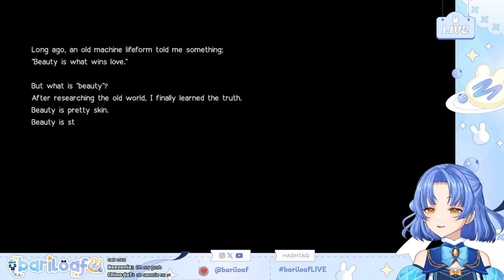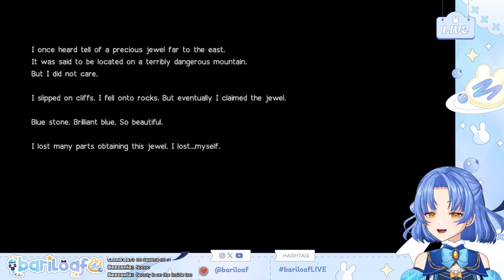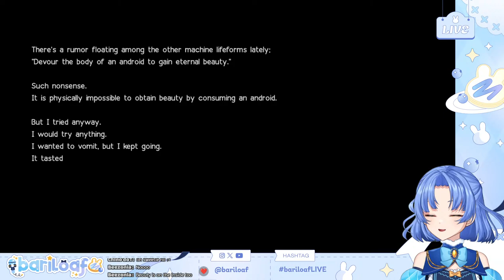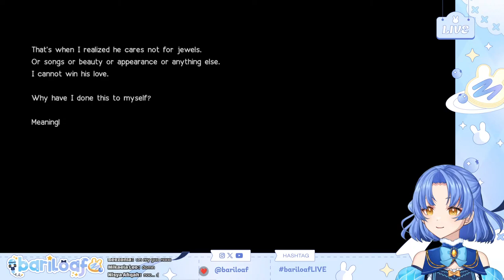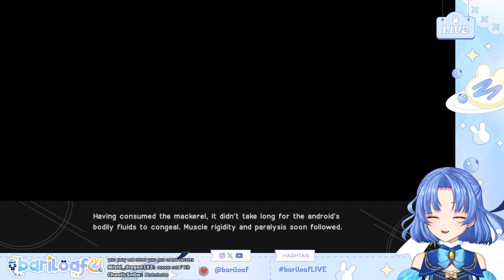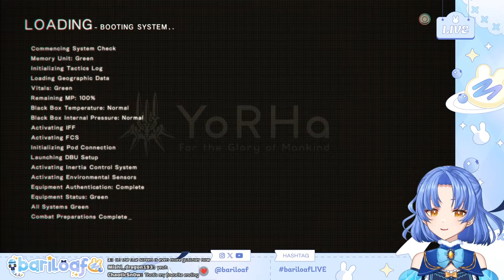【NieR:Automata #3】9S POV (bariloaf)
LETS GOOOOOOOOO 9S POV WOOOO

⚠️This game includes content such as blood, partial nudity, strong language, and violence.⚠️

DEBUT HASHTAG
Art: loafgallery / NSFW
Clips
Fan name: loafers
General
Graphics/Thumbnails/etc
Live
Memes
Oshimark: 🫐🍞

Chat rules:
⭐BE KIND
lets be respectful to each other
⭐No spoilers or backseating, unless I ask! I want to try to figure things out on my own first
⭐Right now, I am a small channel so if you see a spammer or rule breaker, please do not try to moderate for me, I will get to them when I'm able to! Please just report and ignore
⭐As much as I love my fellow content creators, unless I mention them first please refrain from mentioning other names in chat

Stream credits:
Alerts/Intro illustration: bari
Bedroom Background: m1zull

THANK YOUUUUUUUUUUUUUUUUUUUUUUUUUUUU